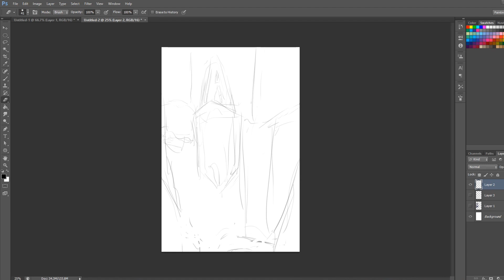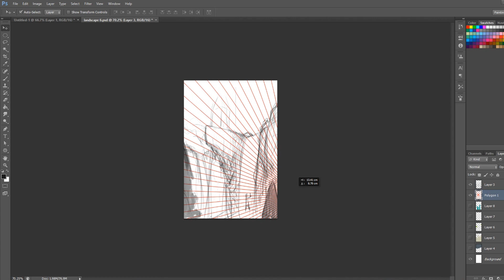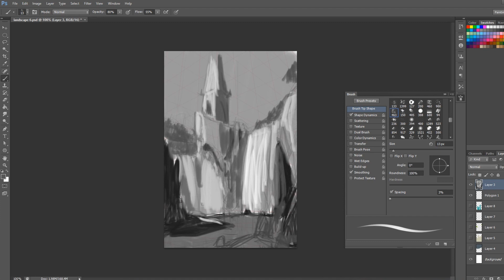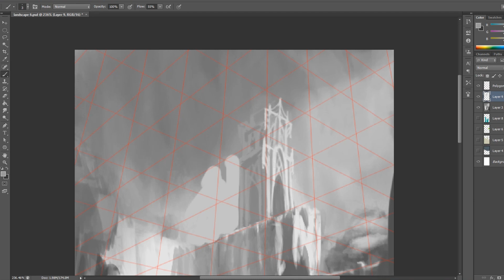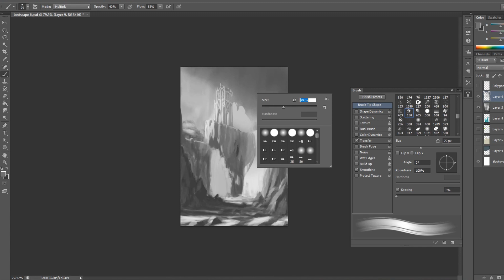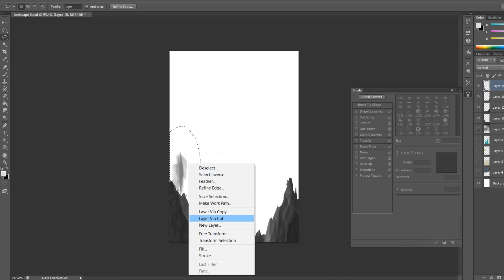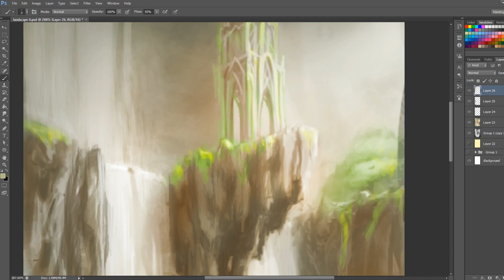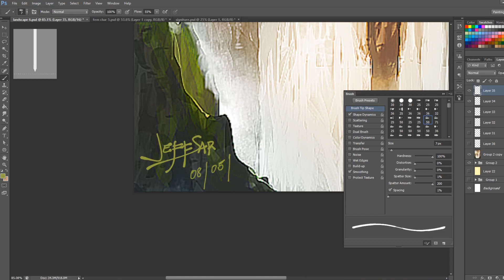Hidden Ruin process timelapse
It's rare for me to make landscapes or background illustrations but whenever a concept pops up, I always try to capture it. Like this one! Plus I discovered something(technique) that i could use on my future paintings by doing these one. There are parts that i failed to video capture guys, sorry. But I think i captured most of my process here. Start to finish the whole painting took more or less 6-8hrs. And my final render is still rough, maybe it needs 3 more hrs to clean but I think I'll just leave it like that.